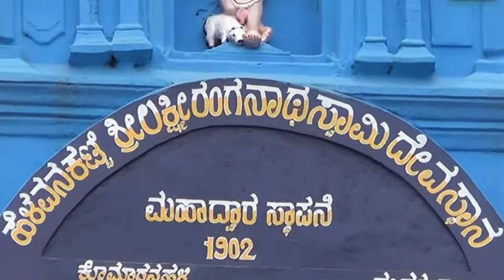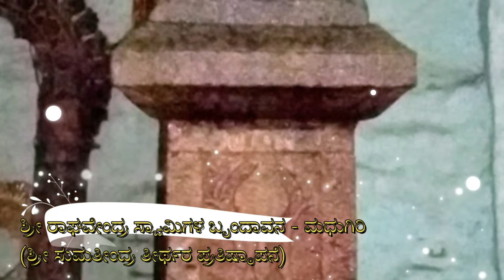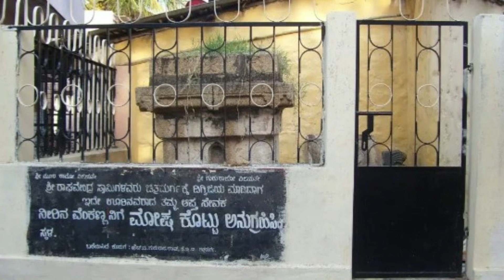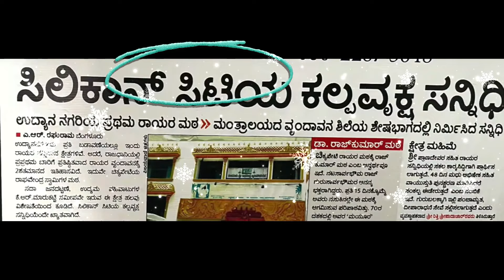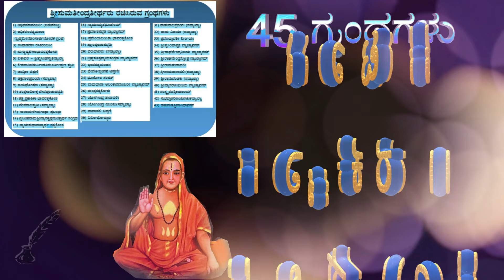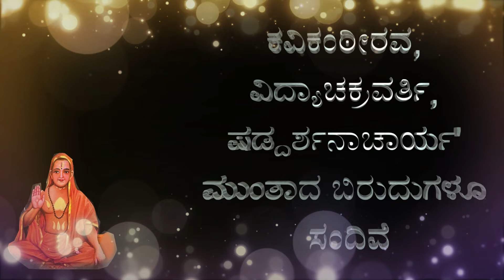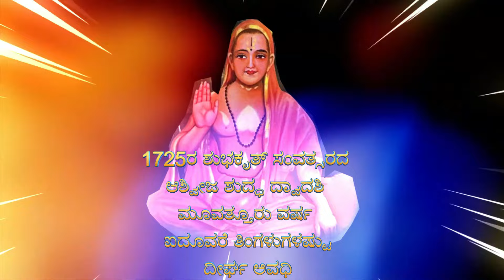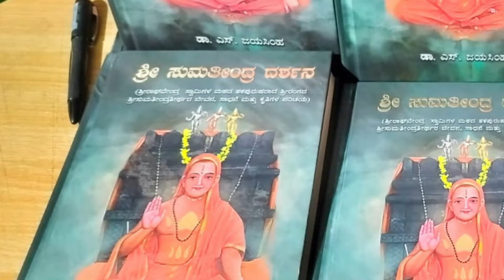ಶ್ರೀ ಸುಮತೀಂದ್ರ ತೀರ್ಥರು - ಕಿರುಚಿತ್ರ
ಶ್ರೀ ಗುರುಗೋವಿಂದ ದಾಸರ ಆರಾಧನಾಂಗ
"ಶ್ರೀ ಸುಮತೀಂದ್ರ ತೀರ್ಥರು"
ಕಿರುಚಿತ್ರ ಬಿಡುಗಡೆ on 7th Jan 2024 at 11PM
ಸ್ಥಳ : ಶ್ರೀ ಸುಮತೀಂದ್ರ  ತೀರ್ಥರ ಮೂಲ ಬೃಂದಾವನ ಸನ್ನಿಧಾನ, ಶ್ರೀ ರಂಗ

ಸೂಚನೆ :
ಶ್ರೀ ಸುಮತೀಂದ್ರತೀರ್ಥರ ಆರಾಧನೆ ಆಶ್ವೀಜ ಬಹುಳ ದ್ವಾದಶಿಯಂದು. ಕಣ್ತಪ್ಪಿನಿಂದಾಗಿ ಆಶ್ವೀಜ ಶುದ್ಧ ದ್ವಾದಶಿಯೆಂದಿದೆ. ಕೃಪೆಯಿಟ್ಟು ಇದನ್ನು ಗಮನಿಸಬೇಕಾಗಿ ವಿನಂತಿ. ಧನ್ಯವಾದಗಳು.